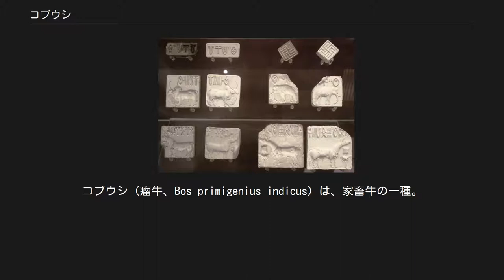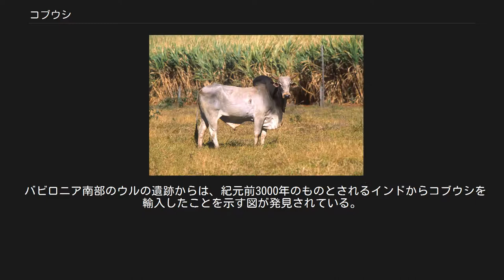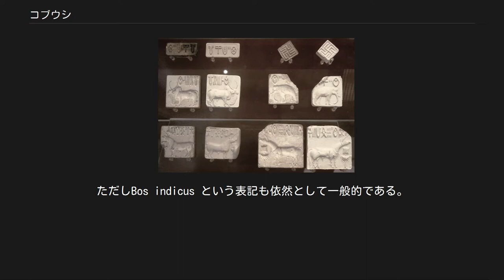コブウシ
コブウシ（瘤牛、Bos primigenius indicus）は、家畜牛の一種。
ゼビュー（ゼブー）、ゼビュー牛などとも呼ばれる。
南アジアで家畜化された家畜牛の一系統である。
熱帯地方を中心に、南アジア、アフリカ、マダガスカル、フィリピン、インドネシア、インドシナ半島、近東で飼育され、近年では北アメリカや南アメリカにも導入されている。
 インドの8割を占めるヒンドゥー教の信者が体内に無数の神が宿るとして崇拝しているため、 牛に危害を加えようとしているとして運んでいる人に教徒が襲撃する事件が起きている。
 現在、世界で飼育されている家畜牛は大きく2系統に分けられる。
1つはヨーロッパおよびアジア北部をその源とするコブ無し家畜牛の系統であり、もう1つの系統がこのコブウシの系統である。
コブウシは耐暑性があり、熱帯性の病気や害虫に対する抵抗力が強いため、家畜化された南アジアから、東南アジア・西アジア・アフリカなどの高温地域に導入された。
 コブ無し牛との身体的差異は、幅の狭い頭骨を持つ点、背中にコブを持つ点．長く垂れ下がった耳を持つ点、等である。
加えて、首の下の長く垂れ下がった胸垂や、オスでは明確な陰茎鞘、メスではヘソ近くのたるんだ皮膚などを持つことが多い。
和名の元となっている背中のコブはオスの方が大きく、ガウルやバンテンのコブが脊椎の棘突起で支えられているのとは異なり、筋肉もしくは筋肉と脂肪のみによってできている。
角は頭骨の両側のやや離れた位置から真っ直ぐに上方（もしくはやや後方へ）伸びる。
 インダス文明の印章に瘤牛の姿が見える（左側中段）。
このほか、瘤牛の牛車を象ったテラコッタの玩具も多数出土している。
 歴史時代に先立つ古い時代からインド亜大陸での分布が確認されており、今も昔もアジアの南部地域で数多く飼育されている。
 バビロニア南部のウルの遺跡からは、紀元前3000年のものとされるインドからコブウシを輸入したことを示す図が発見されている。
 牛は、古くはインダス文明の担い手、その後はバラモン教やヒンドゥー教を始めとするインド発祥の諸宗教の信仰者に神聖視され続けており、とりわけインドの人々にとって「牛」と言えば第一に瘤牛であった。
 家畜種としてのコブウシにはリンネによりBos indicus の学名が与えられていたが、現在ではかつてBos taurusとされていたコブ無し系家畜牛と共に、両者の共通の祖先であるオーロックスの学名Bos primigenius が使用されるようになってきている。
ただしBos indicus という表記も依然として一般的である。